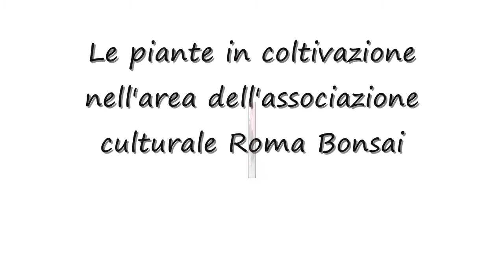V Mostra D'Autunno - 06.10.2012 - Roma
V Mostra D'Autunno - 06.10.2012 - Città dei Ragazzi - Roma

Music 1: Toshiro Masuda - I said I'm Naruto
Music 2: Akeboshi - Wind